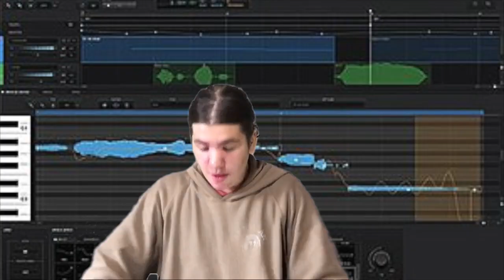WHATS THE DEAL WITH VOCALOIDS?